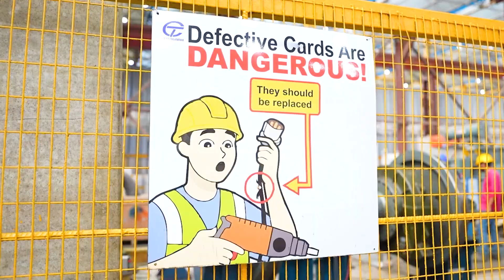Metro Coach and Vande Bharat trainsets manufacturing plant in Uttarpara, West Bengal - Teaser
In This Video, you will see the teaser of my upcoming video tour of the manufacturing plant of Titagarh Rails Systems where Metro Coaches and Coaches of Vande Bharat Trains are made.

🔔 Stay Updated!

Have any questions or want to share your thoughts?

The video is used as a reference in the video links - Nil.

NOTE

Warning: Re-uploading content on Facebook/App or other YouTube channels without permission is prohibited.

Also Watch-